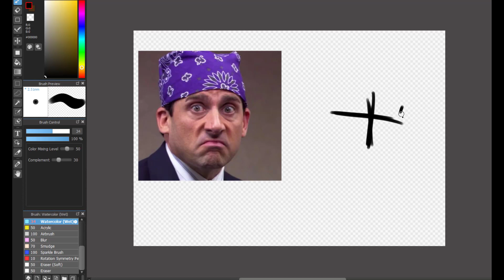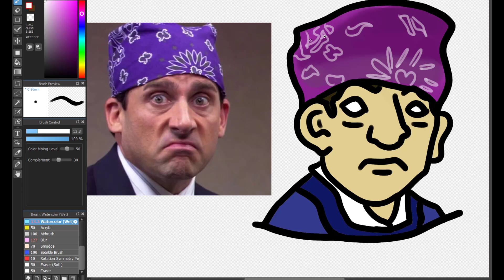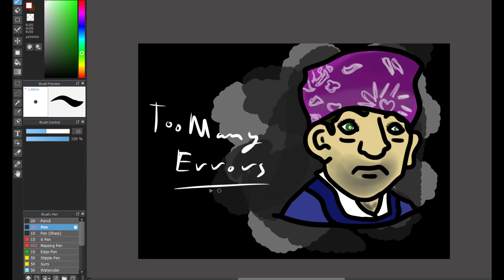Drawing Prison Mike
Yes I drew this, any ideas on what next?

I do not claim ownership over the music or the image of prison mike,
I just found it on a scratch project

shout out to Ricky Gervais (creator of the office).